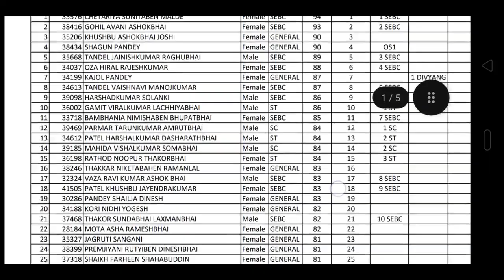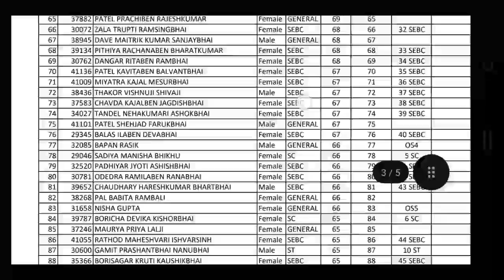iite med merit list 2022,iite merit list 2022,iite entrence exam merit ,iite ba bed merit list 2022